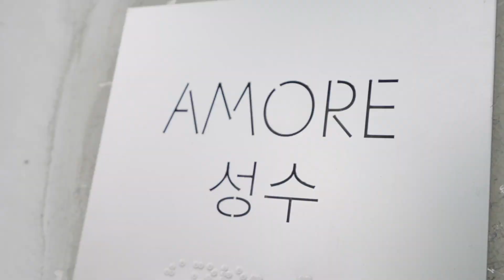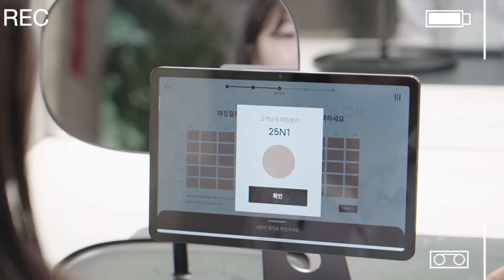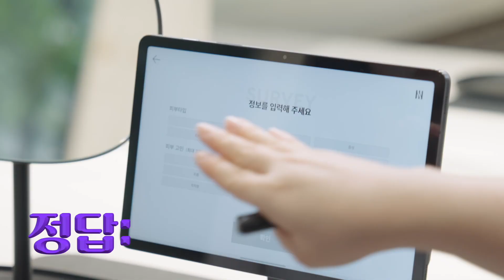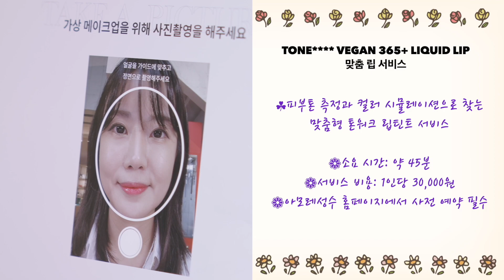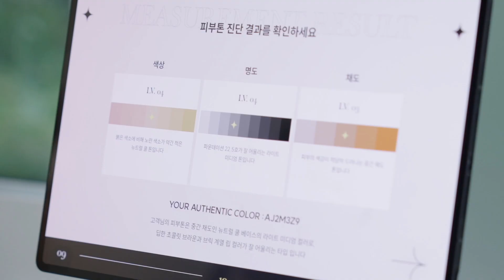🌟인생 파운데이션이 찾아주는 성수 핫플?(feat.퍼스널컬러는 무려 공짜라규)립스틱 웜톤 쿨톤 뷰티 성수동 K-beauty trend? Go to Amore Seongsu💄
당신은 아직 서울을 잘 모르고 있다?
'찐서울'을 담았다, [네가 잘 모르는 서울]

📍네모서울 in 성수동편
한국하면 뷰티, 뷰티하면 코리아 아니겠습니까?
그래서 다녀온 ✨뷰티헤븐, 아모레성수✨
누군가 아름다움의 비결을 묻는다면 이 영상으로 종결하겠습니다

예약만 하면 전문가가 1:1로 내 피부톤에 꼭 맞는
파운데이션과 린틴트를 현장에서 만들어준다?🤩
관리엔 진심인 아나운서 김상아의 리얼 뷰티 체험기💋

[📎네모서울 챕터]
00:00 네모서울 in 성수동 하이라이트
01:57 여기는 아모레성수
02:50 맞춤파운데이션 서비스
05:46 맞춤린틴트 서비스
09:32 받아랏, 당신만을 위한 화장품(feat.only for you)
10:11 코덕을 위한 천국, 아모레성수